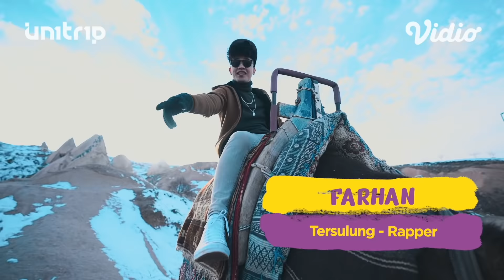Official Trailer “UN1TRIP goes To Türkiye” 🇮🇩🇹🇷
Sebuah serial perjalanan penuh warna, tantangan dan persahabatan dari @UN1TYOfficial!

YouN1T, Are you excited?

Saksikan setiap Selasa & Jumat jam 16.00 WIB mulai 29 Maret 2022 eksklusif di @Vidio-Channel